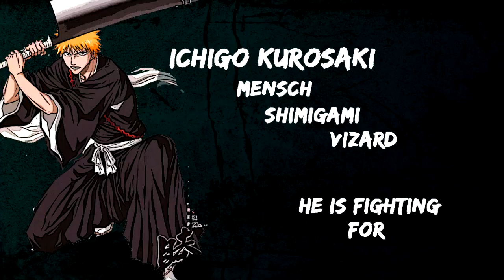Bleach - This War is ours!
Watch in HD;) READ ME
This is the re-up from my video Bleach - This War is ours! , because i lost my account...:(